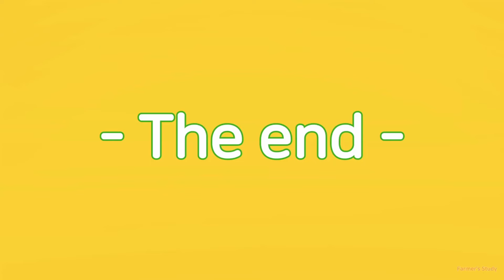상추 꽃대? 뽑아버리지 말고! 밑둥을 '싹둑' 잘라주세요! (상추가 다시 나옵니다^^) 상추 2모작!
농부의 서재(Farmer's Study)
대표 류가이버(RyuGuyver)

(전)과학교사 (현)초보농부

'Agriculture' is our future!
'Happy and enjoyable' daily life.

단양팔경(丹陽八景)